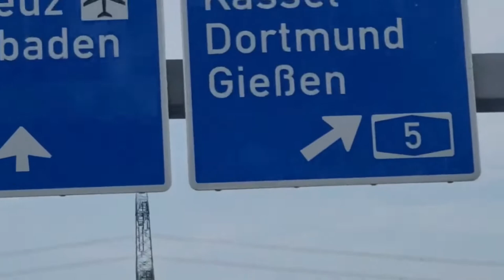who is Frederick leonard and Ujuokoli | FrederickLeonard RealGirlfriend | FrederickLeonardEngagement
Frederick Leonard fans has been so curious to know who the King of NollyWood is dating. In this video, we had Review the fun facts about the two Nigerian Nollywood celebrities. we had gathered the full video from their speculation engagement rumor's. in this video, you will be entertain from Frederick Leonard, Uju okoli, Marry, and MC Aproko Germany Tour. the fun facts about Frederick Leonard and Uju Okoli dating details will be review from this Germany Tour video Reaction.
 please support US by Hitting the LIKE THUMBS UP BUTTON, SMATCH THE RED SUBSCRIBE BUTTON AND TURN ON THE NOTIFICATIION BELL TO BE NOTIFY WHENEVER WE UPLOAD NEW REAL AUTHENTIC REACTIONS AND OTHER VIDEO. THANKS.